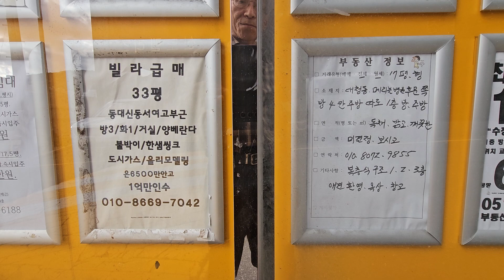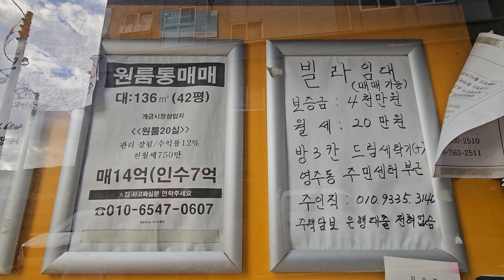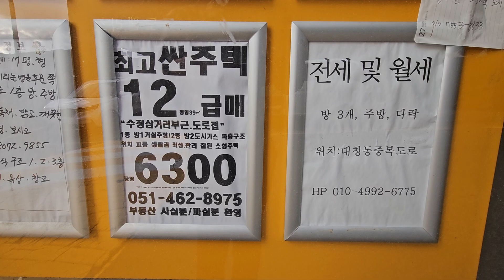6-6. 부산 중구 보수동 한신스포렉스 건너편 부동산게시판 (24. 10. 5)